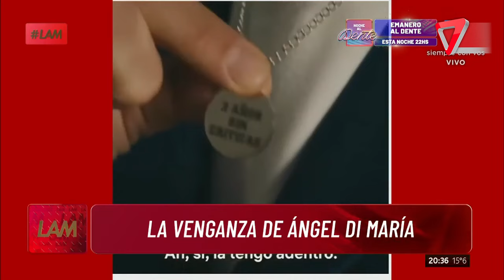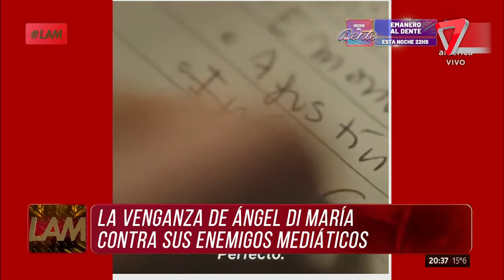“Ángel Di María: Romper la pared” una vida de sacrificios y gloria